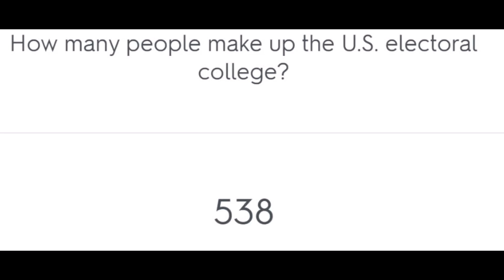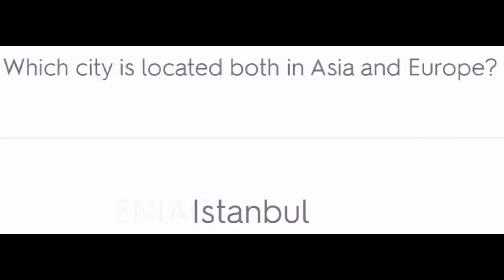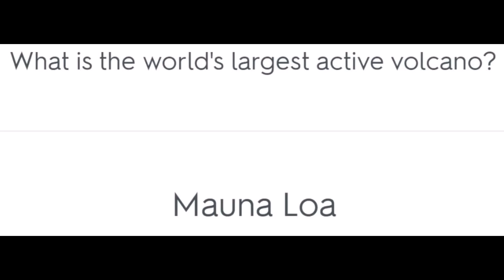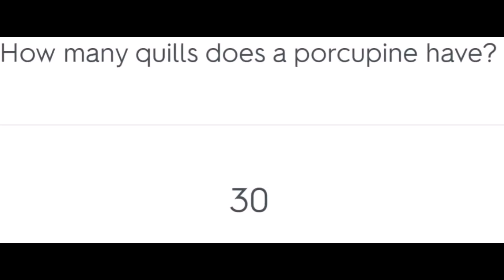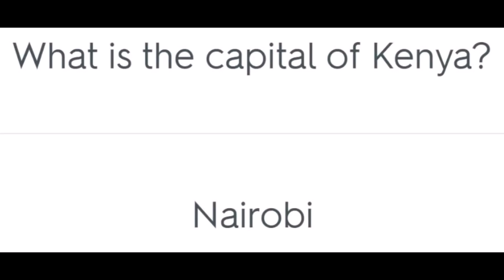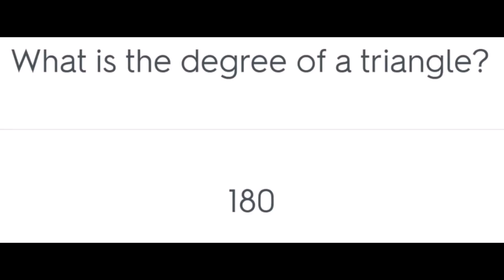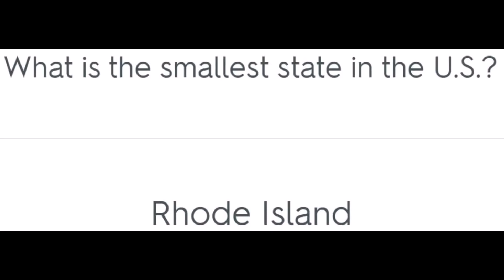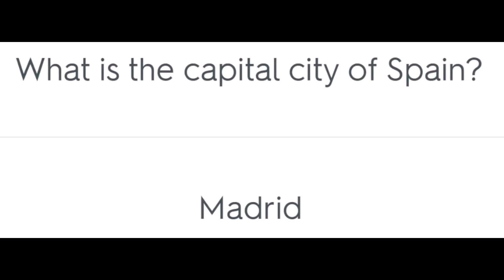General Knowledge GK (TETBD)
General Knowledge GK about many subjects